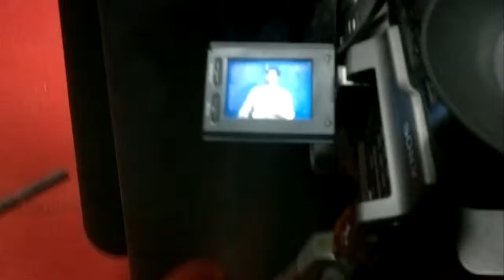Behind the scene at SCN Today studios Churu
With Dr. Manoj Sharma , Arvind Depalsar , Manish Acharya ,